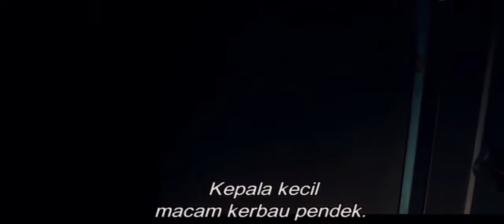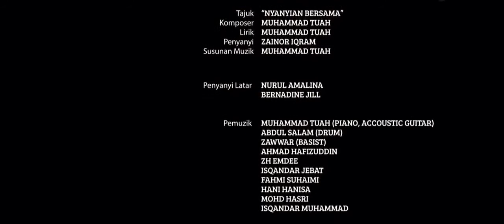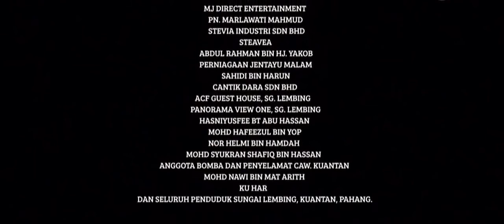JIBAM FULL MOVIE